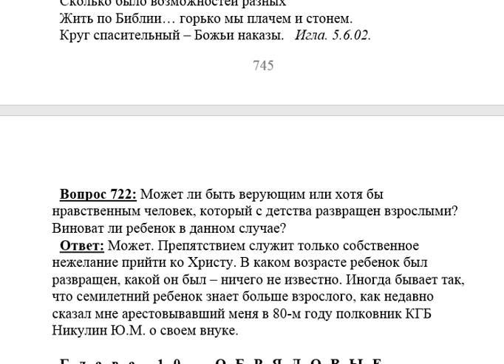722. С детства развращенный может стать верующим?